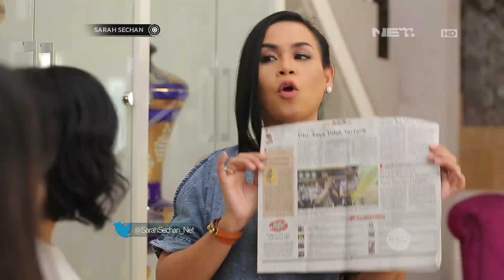Tips Membersihkan Kaca Ala Melaney Ricardo Sambil Goyang Pinggul